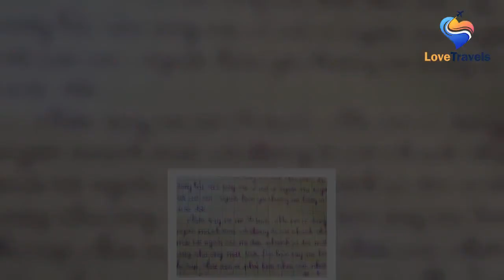Nhiều người bật khóc khi nhìn bé trai 3 tuổi vui sướng chạy về phía bố mẹ trên chân giả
See full article at:
 Khoảnh khắc bé trai 3 tuổi hạnh phúc chạy đến bên bố mẹ trên chiếc chân giả mới đã khiến nhiều người rơi nước mắt.    Theo South China Morning Post, khi được đeo chiếc chân giả đặt làm riêng có hình Iron Man, cậu bé Wu Yicheng (3 tuổi, ở tỉnh Hồ Bắc, Trung Quốc) đã đứng dậy và chạy nhảy trong niềm vui sướng.  Đ